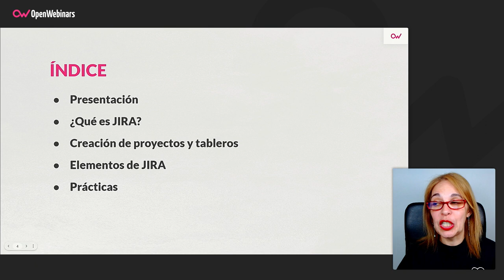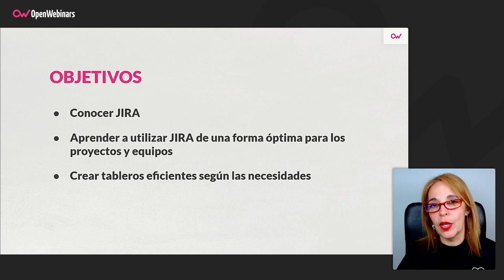Curso de Jira: Funcionalidades y gestión de proyectos Agile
Esta formación te permitirá conocer las funcionalidades básicas de la herramienta Jira y adquirir los conocimientos necesarios para la creación, gestión, planificación de proyectos gestionados bajo un enfoque Agile, como puede ser Scrum o Kanban.

- Entender la herramienta de JIRA.
- Realizar la configuración inicial de la herramienta.
- Comprender las funcionalidades básicas y principales.
- Gestionar proyectos Scrum y Kanban.

Comienza este Curso de Jira: Funcionalidades y gestión de proyectos Agile